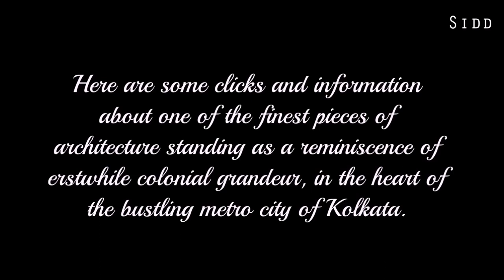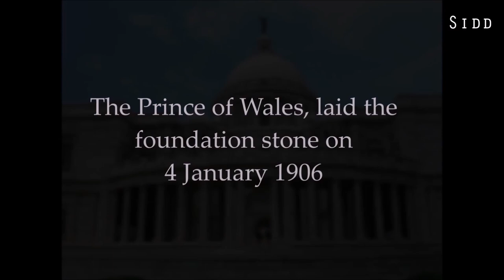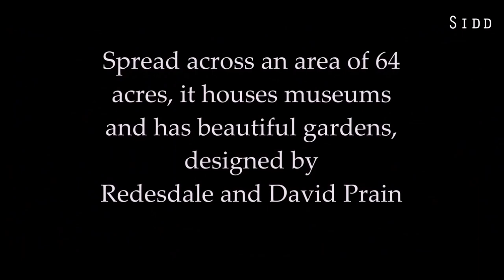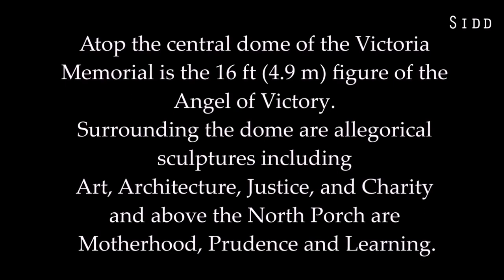Victoria Memorial Kolkata / Beauty in the Evening Rains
If there is one place in Kolkata that should top everyone’s list of places to visit, it is the Victoria Memorial, one of the best pieces of architecture. In the heart of the bustling metro city of Kolkata, Victoria Memorial stands as a reminiscence of erstwhile colonial grandeur.

  Victoria Memorial Gallery Kolkata Entry Fee
 20 per person for Indians
 200 per person for Foreign Tourists
 0 Free entry for school children up to Class XII in uniform and Army personnel in uniform

 Victoria Memorial Garden Area Kolkata Entry Fee
 10 per person per entry (Daily ticket)
 100 per person for Garden Entry (Monthly ticket)
 1000 per person for Garden Entry (Yearly ticket)
 2000 per person for Morning Walkers
 1000 per person for Morning Walkers (Senior citizens)

Victoria Memorial Kolkata Timings
Day Timing
Monday Closed / Holiday (Victoria Memorial Gallery)
5:30 am – 6:15 pm (Gardens)
Tuesday 10:00 am – 5:00 pm (Victoria Memorial Gallery)
5:30 am – 6:15 pm (Gardens)
Wedesday 10:00 am – 5:00 pm (Victoria Memorial Gallery)
5:30 am – 6:15 pm (Gardens)
Thursday 10:00 am – 5:00 pm (Victoria Memorial Gallery)
5:30 am – 6:15 pm (Gardens)
Friday 10:00 am – 5:00 pm (Victoria Memorial Gallery)
5:30 am – 6:15 pm (Gardens)
Saturday 10:00 am – 5:00 pm (Victoria Memorial Gallery)
5:30 am – 6:15 pm (Gardens)
Sunday 10:00 am – 5:00 pm (Victoria Memorial Gallery)
5:30 am – 6:15 pm (Gardens)

Light & Sound Show Timings:
October to February:
6.15 p.m. to 7.00 p.m. (Bengali)
7.15 p.m. to 8.00 p.m. (English)
March to June:
6.45 p.m. to 7.30 p.m. (Bengali)
7.45 p.m. to 8.30 p.m. (English)

In January 1901, on the death of Empress Victoria,[3] then Lord Curzon, suggested the creation of a fitting memorial. Lord Curzon proposed the construction of a grand building with a museum and gardens.

Curzon said, "Let us, therefore, have a building, stately, spacious, monumental and grand, to which every newcomer in Kolkata will turn, to which all the resident population, European and Native, will flock, where all classes will learn the lessons of history and see revived before their eyes the marvels of the past."

The Prince of Wales, laid the foundation stone on 4 January 1906, and it was formally opened to the public in 1921.

In 1912, before the construction of the Victoria Memorial was finished, Emperor George V announced the transfer of the capital of India from Kolkata to New Delhi. Thus, the Victoria Memorial was built in what would be a provincial city rather than a capital.

The Victoria Memorial was mainly funded by British Officials, & individuals of India.[5] The Politicians and people of India responded generously to Lord Curzon's appeal for funds, and the total cost of construction of the monument, amounting to one crore, five lakhs of Rupees (₹), was entirely derived from their voluntary subscriptions.

The construction of the Victoria Memorial was delayed by Curzon's departure from India in 1905 with a subsequent loss of local enthusiasm for the project and the need for testing of the foundations. The Victoria Memorial's foundation stone was set in 1906 and the building opened in 1921. The work of construction was entrusted to Messrs. Martin & Co. of Kolkata. Work on the superstructure began in 1910

The Victoria Memorial's architect was William Emerson (1843–1924).[The design is in the Indo-Saracenic revivalist style which uses a mixture of British and Mughal elements with Venetian, Egyptian, Deccani architectural influences. The building is 338 by 228 feet (103 by 69 m) and rises to a height of 184 feet (56 m). It is constructed of white Makrana marble.

The gardens of the Victoria Memorial were designed by Lord Redesdale and David Prain. Emerson's assistant, Vincent Jerome Esch, designed the bridge of the north aspect and the garden gates.

The Lying in State
Atop the central dome of the Victoria Memorial is the 16 ft (4.9 m) figure of the Angel of Victory. Surrounding the dome are allegorical sculptures including Art, Architecture, Justice, and Charity and above the North Porch are Motherhood, Prudence and Learning.

Angel of Kolkata atop Victoria Memorial

The Victoria Memorial is built of white Makrana marble. In design it echoes the Taj Mahal with its dome, four subsidiaries, octagonal-domed chattris, high portals, terrace, and domed corner towers.